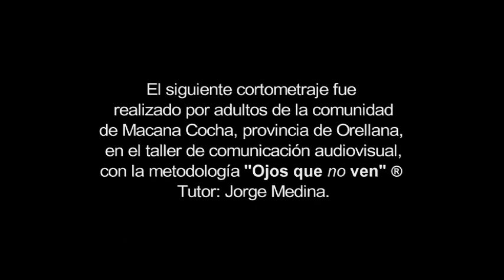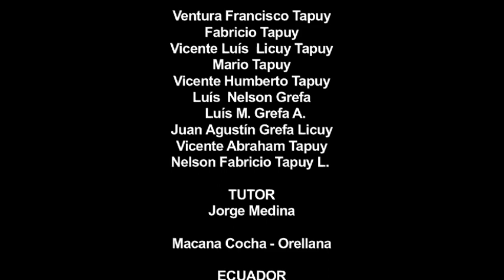Buscando nuestras tierras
El siguiente cortometraje fue realizado por adultos de la comunidad de Macana Cocha, provincia de Orellana, en el marco del Taller de Comunicación Audiovisual impartido por la Fundación Máquina de Cine con la metodología "Ojos que no ven". Tutor: Jorge Medina.

REALIZADORES
Ventura Francisco Tapuy
Fabricio Tapuy
Vicente Luís Licuy Tapuy
Mario Tapuy
Vicente Humberto Tapuy
Luís Nelson Grefa
Luís M. Grefa A.
Juan Agustín Grefa Licuy
Vicente Abraham Tapuy
Nelson Fabricio Tapuy L.

TUTOR
Jorge Medina

MACANA COCHA - ORELLANA 2010